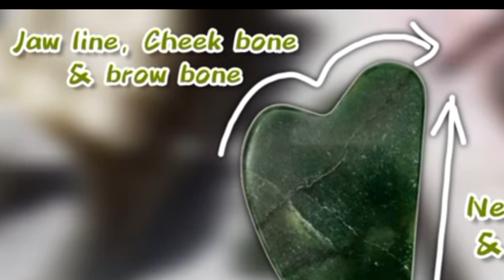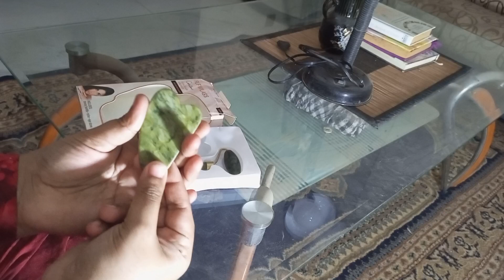Gua Sha Stone 😍 Gua Sha || How to Use Gua Sha || Best for Anti Aging !!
Gua Sha Stone 😍 Jade Roller REVIEW | No more chubby face
( All mircle glow products are Good )